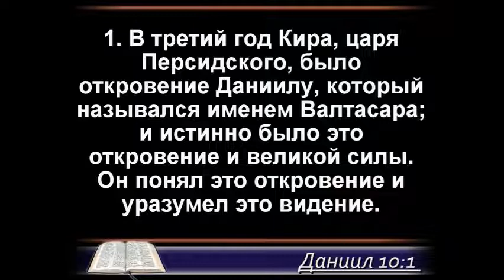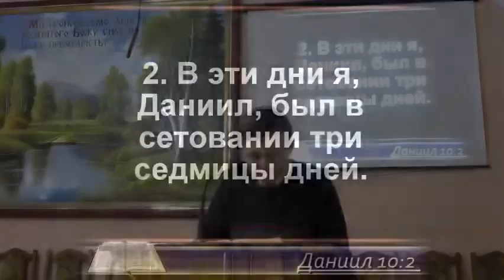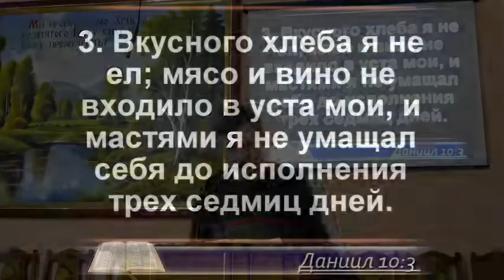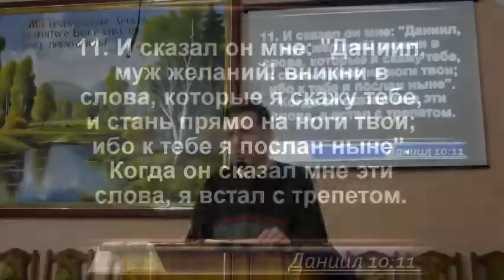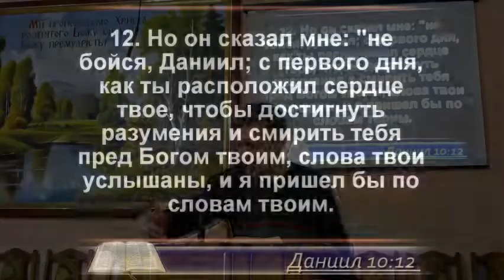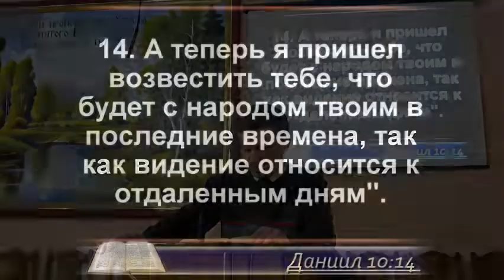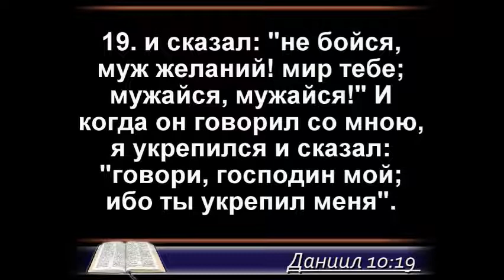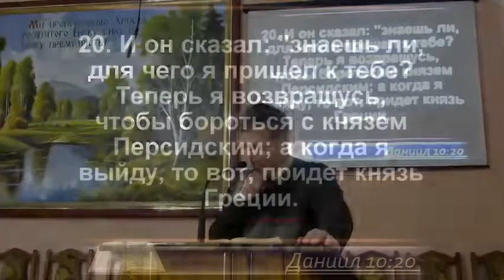Книга пророка Даниила глава 10 Ответ для Даниила